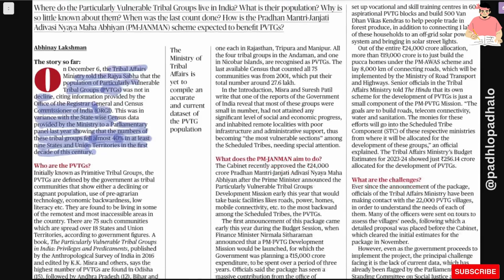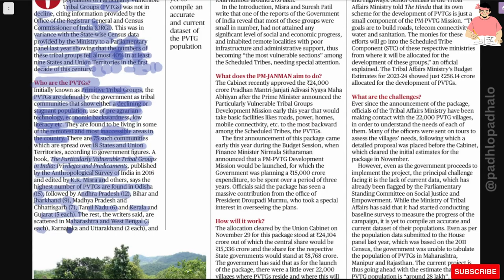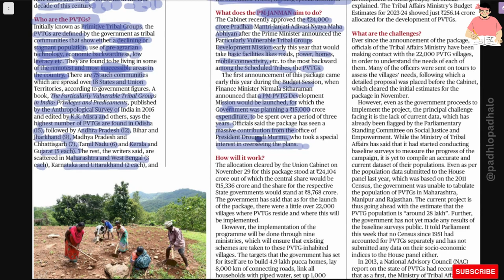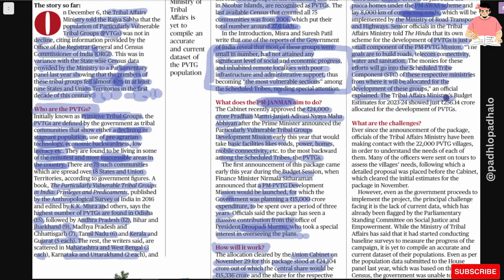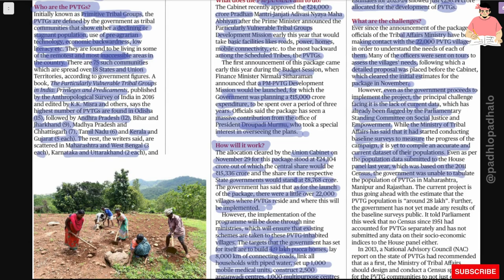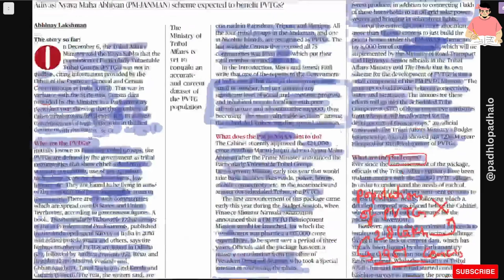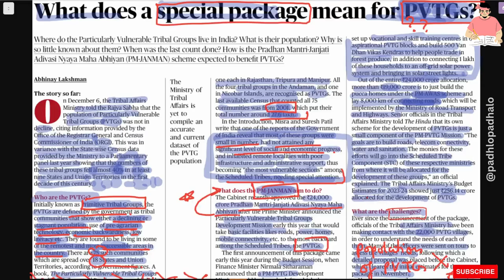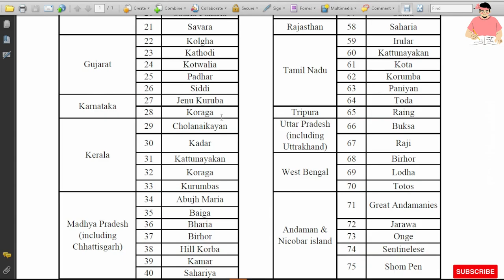Special Package means for PVTGs.